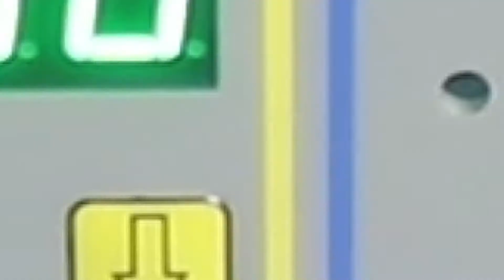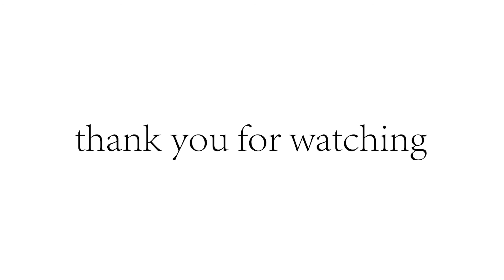Laparoscope Surgery Cautery PRO ESU300B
Laparoscope Surgery operate by PROMISE Electrosurgical Unit